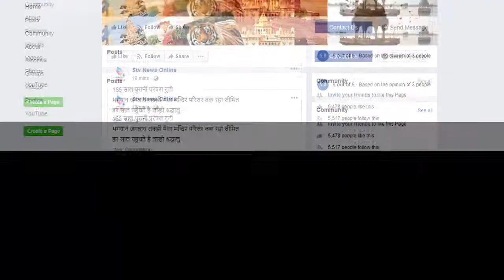घण्टाघर पर बाइक चोर की धुनाई...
पब्लिक ने बाइक चोर को रंगे हाथ किया गिरफ्तार

पुलिस को किया सुपुर्द